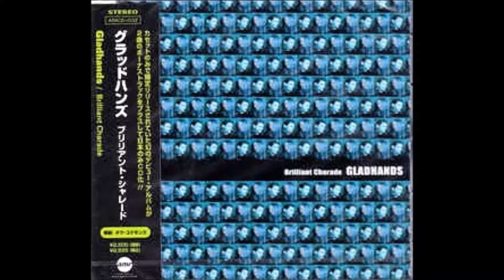Gladhands - Must Mean Love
Track 6 from their 1993 album Brilliant Charade. A different version of this song appears on their 1997 album La Di Da.